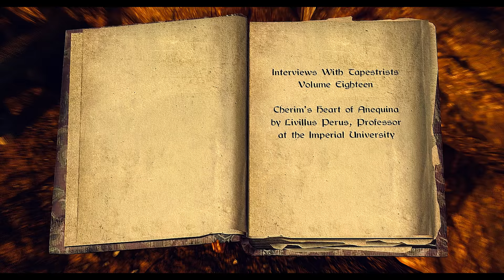A Skyrim Story : The Tale of Paxton : Ch 1 Part 1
-Lighting gets toned down over the next few episodes-
Let's Roleplay Skyrim : Chapter 1 Part 1
TheTaleofPaxton is a fully immersive skyrim roleplay letsplay machinima series.
What makes this Skyrim series worth watching? Read on

Episode Title: “Mining. My Business."
Episode Description: The Imperial arrives in Dawnstar with hopes of establishing a life near his fathers final resting place.

- scroll to the bottom - join / help us out -

TheTaleofPaxton began as a humble gamer's attempt to distract his mind from unfortunate events. That attempt grew into what is now known as GamerPoets . Paxton was never intended to be a public series, a LetsRoleplaySkyrim series, nor an on going tale with an entire chapter being remade for quality and clarity. Paxton has become an organic progression of personal growth for both the main character & Michael of GamerPoets (Is there a difference?). With the feedback & support of it's viewers TheTaleofPaxton has taken on a life of it's own.

When I (Michael) created this channel I had used video software only once. I've learned much from both the viewers & experience. This LetsPlaySkyrim series deserves the attention.

TheTaleofPaxton Growth

 -Video Quality
a. Hand typed transcripts for each LP / RP to have accurate subtitles
b. Resolution : 4k
c. Frame Rate:  60fps
d. Lossless video capture, 2 SSD's, 1 HDD
e. Rigorous Video Editing: No duplicate frames, tweaked plugins, multiple takes for machinima
f. Software
g. Image Assets

a. No Floating Quest Markers
b. No Compass
c. No Cross-hair except sneaking
d. Always in Character
e. No Load Screens or Menu's except when neccesary
f. No console commands except for machinima

Read the comments.

GamerPoets responds to every comment posted. Everyone's opinion is welcome. Even if you don't like something there are ways to voice your opinion without offending others. Intentionally offend = banned.

379 mods , 223 esp's & growing (stable)

GamerPoets Co-Manager Joe (creator of Skyfalls & Skymills) has created some mods strictly for the series to enhance the story.

Music throughout (permissions on record)

VoiceActors throughout

Gina of GP
Michael of GP
Nikkita of Arissa the Wondering Rogue

This channel grew because of YOU
I never intended to do more than pass some time with this channel.
You have cultivated that pastime into a full-time passion.
-Michael